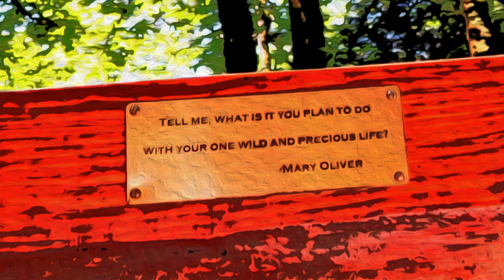'on the vine' (music and art by FractalFaeryTales)